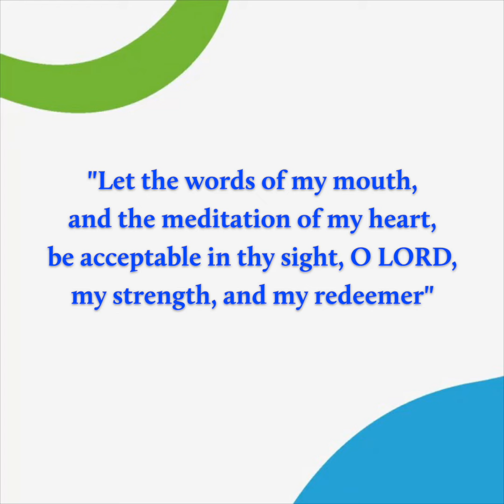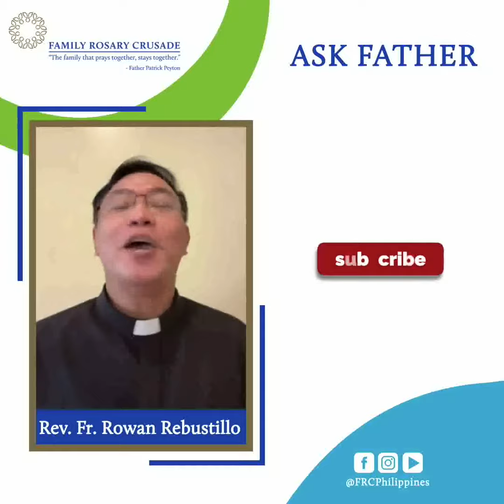Dinidinig pa ba sa langit ang pagdarasal ng Rosario na NIRARATSADA?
Kapag minadali ba ang pagdarasal ng Rosaryo, hindi na ito diringgin sa langit? Alamin natin kasama si Fr. Rowan Rebustillo at kung may katanungan kayo, click nyo lang ang link na ito: